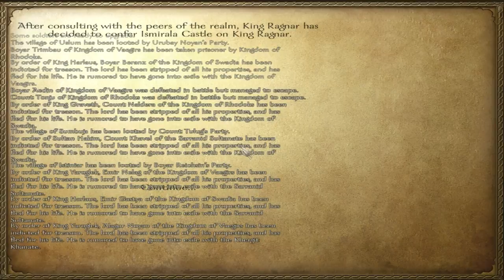Let's Play Mount and Blade : Warband - Episode 57 - Pink and Purple Powers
The powers I bring are of purple and pink!

What is Mount and Blade Warband?